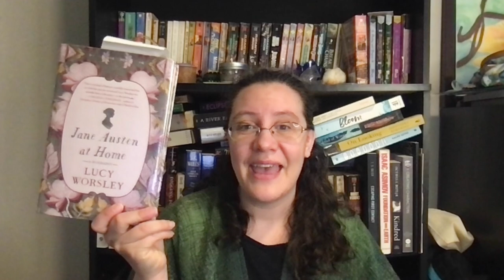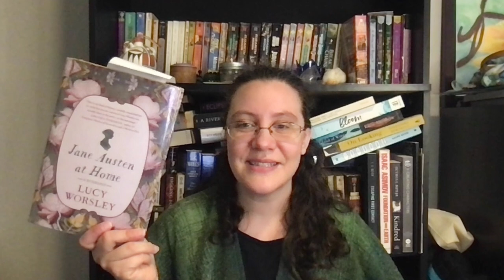Week 27 Wrap Up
Another great week of reading, writing and watching.

00:00 Intro
00:25 Book Wrap Up
08:11 Writing Wrap Up
10:22 Other Media
11:03 Outro